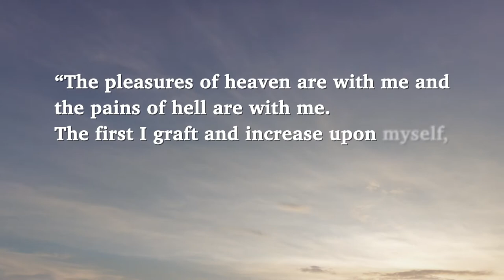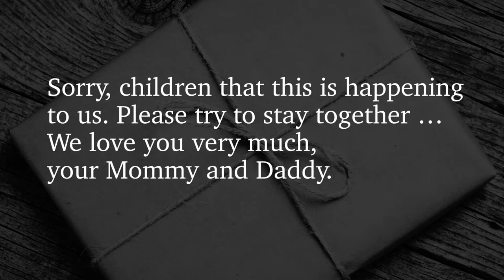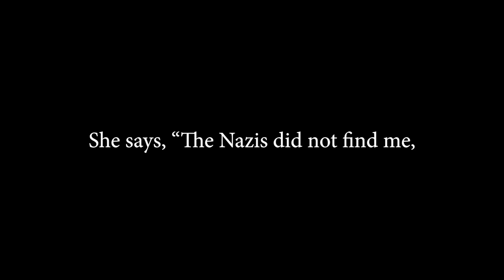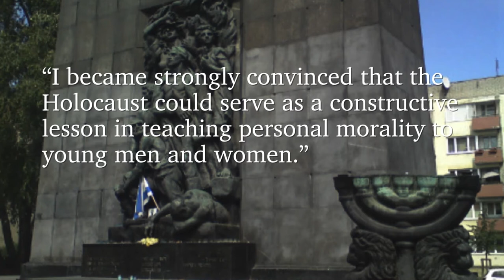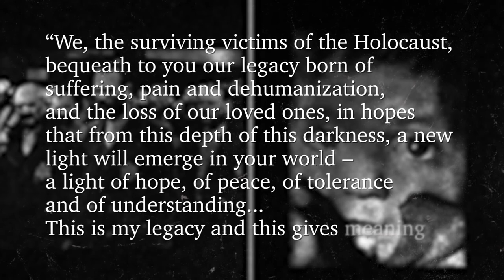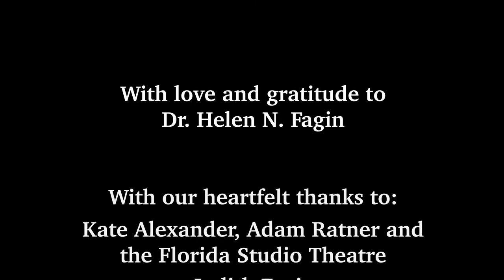Tribute to Dr. Helen Fagin - International Holocaust Remembrance Day - January 27, 2022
Helen Fagin was born in Poland. In 1939, World War II interrupted her studies at the Jagiellonian University in Krakow. She and her family endured unspeakable conditions in a Polish ghetto, where she ran a clandestine school for Jewish children. Dr. Fagin and her two sisters were eventually able to escape and lived under false identities until liberation by the Russian army, but her parents perished in Treblinka. After arriving in the United States in 1946, she concentrated on learning English and pursuing her education, eventually earning her B.A. and M.A. in English from the University of Miami, where she was on the faculty for many years. She earned her Ph.D. while teaching full time.

In 1979, Dr. Fagin was invited to serve as an education advisor to Elie Wiesel and later was appointed chair of the United States Holocaust Council’s Education Committee, in charge of developing an educational track for the future U.S. Holocaust Memorial Museum in Washington, DC. In 1993, President Clinton appointed Dr. Fagin to serve on the Presidential Commission for the building of the World War II Memorial on the mall in the nation’s capital. For her work, she received a Distinguished Service Medal from the American Battle Monuments Commission. She also spearheaded the creation of the Holocaust Memorial Miami Beach.